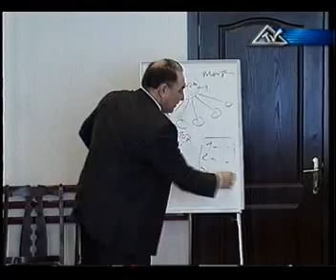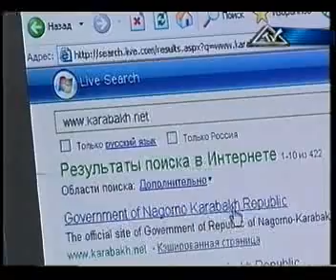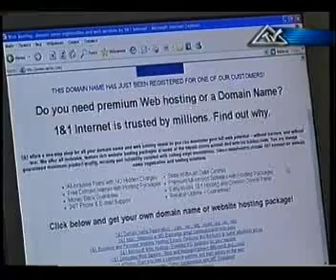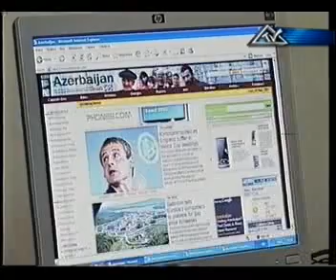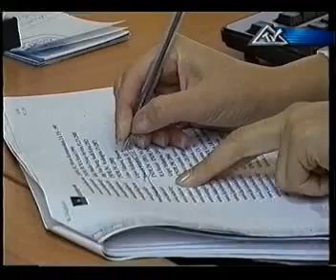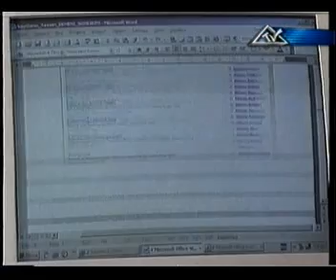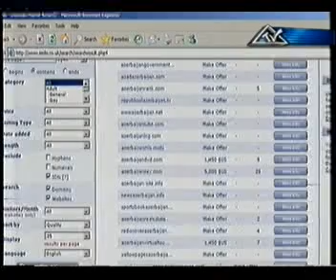ATV "Həftə sonu" verilişi 02.11.2007